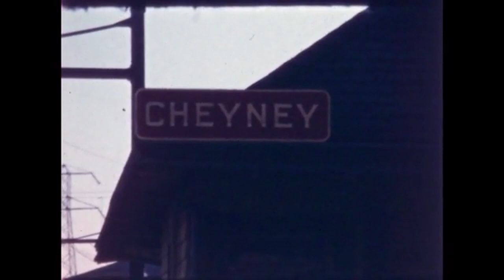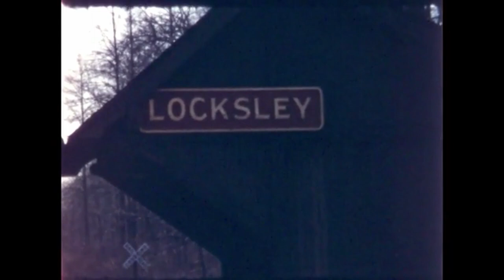Working on the railroad 1964